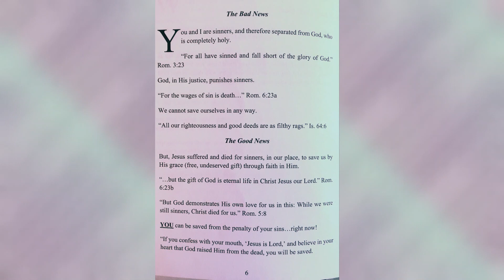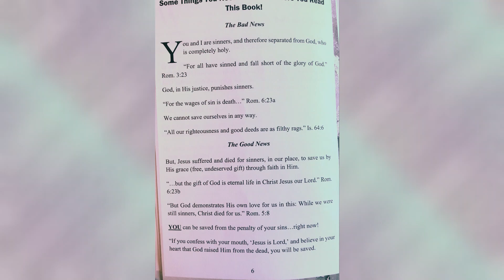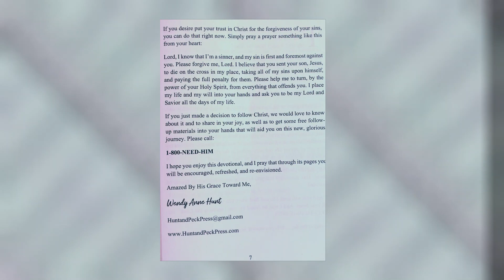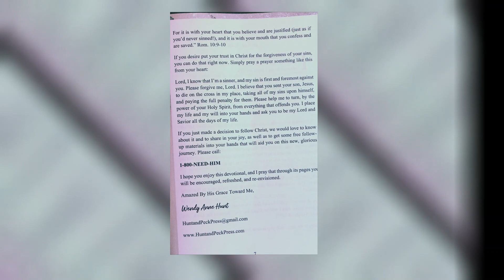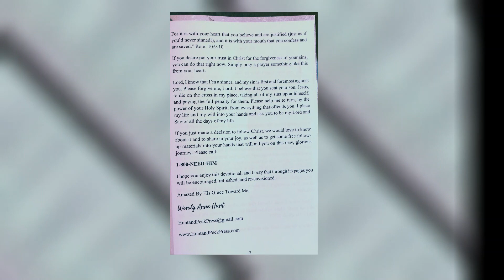Know Me | wendy anne hunt | Book author | Whispers of Grace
From my interests and hobbies to my personality quirks and life experiences, this video provides an intimate look into who I truly am. Join me on this journey of self-discovery as we uncover the layers that make up my identity, allowing you to truly know me on a deeper level.